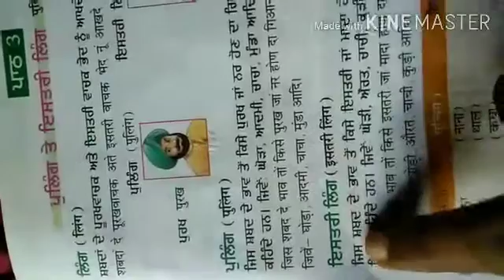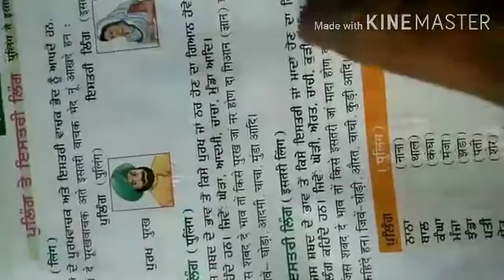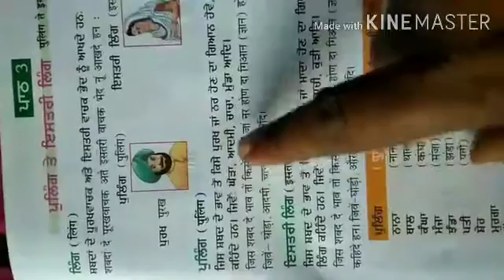कक्षा-छट्टी (पंजाबी)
पुल्लिंग ते स्त्रीलि़ग किन्हुं आखदे हन।